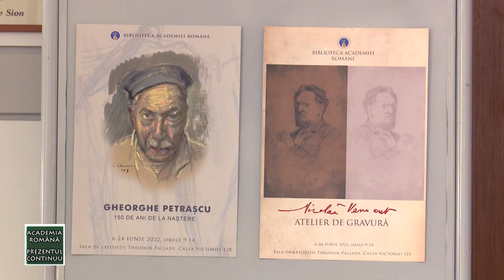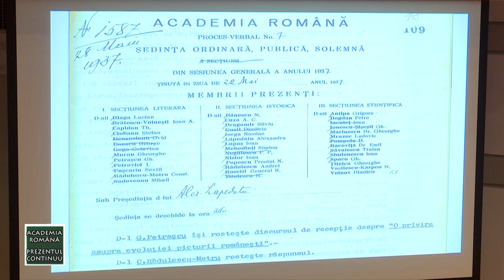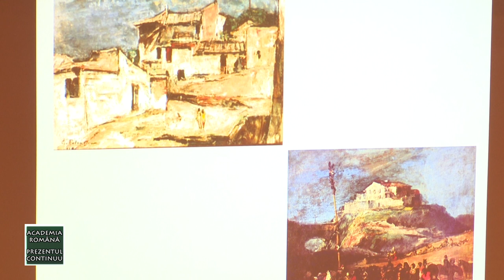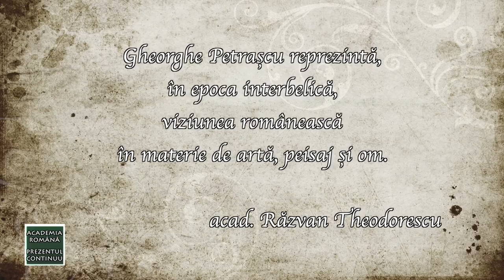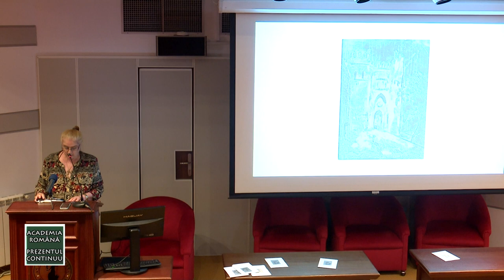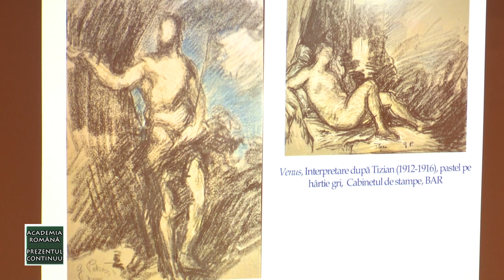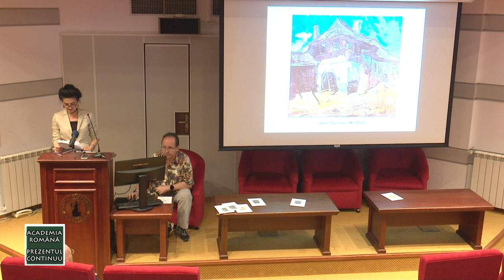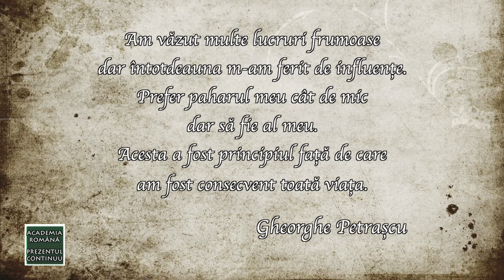Academia Română - Prezentul continuu: Gheorghe Petraşcu – 150 de ani de la naştere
Ediţia emisiunii „Academia Română - Prezentul continuu”, difuzată sâmbătă, 21 mai, de la ora 13:30, la TVR3.